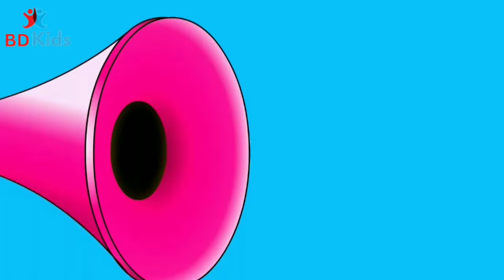Old MacDonald | CoComelon Nursery Rhymes & Kids Songs Wheels On The Bus 120 Seconds Sound Variations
🎶 Get ready for a musical adventure with our exciting mashup of "Old MacDonald" and "Wheels On The Bus"! In this 120-second video, we've taken your favorite CoComelon Nursery Rhymes & Kids Songs to a whole new level with delightful sound variations that will captivate and entertain your little ones.

🚍 Jump on board the "Wheels On The Bus" and join Old MacDonald on his farm as we blend these beloved tunes in a unique and lively way. From cheerful animal sounds to the familiar melodies of the bus wheels going 'round and 'round, this mashup promises to keep your children engaged and singing along.

🌈 Our colorful animations and friendly characters from CoComelon create an immersive and joyful experience for kids of all ages. It's the perfect blend of education and entertainment, making learning fun through the magic of music.

👶 Share this delightful video with your little ones and watch as they sing, dance, and giggle along with the catchy tunes. Whether it's on a lazy afternoon or a fun playdate, our mashup is designed to bring smiles and laughter to your child's day.

Join us on this musical journey as we combine the best of "Old MacDonald" and "Wheels On The Bus" for an unforgettable two minutes of fun and learning!

Lyrics:

E-I-E-I-O!
And on this farm he had a horse
E-I-E-I-O!
E-I-E-I-O!

E-I-E-I-O!
And on this farm he had a cow
E-I-E-I-O!
E-I-E-I-O!

E-I-E-I-O!
And on this farm he had a pig
E-I-E-I-O!
E-I-E-I-O!

E-I-E-I-O!
And on this farm he had a sheep
E-I-E-I-O!
E-I-E-I-O!

E-I-E-I-O!
And on this farm he had a chicken
E-I-E-I-O!
E-I-E-I-O!

E-I-E-I-O!
And on this farm he had a duck
E-I-E-I-O!
E-I-E-I-O!